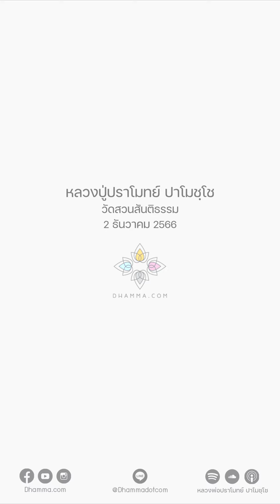กตัญญูกตเวทีคือตัวทานที่สำคัญ :: หลวงปู่ปราโมทย์ ปาโมชฺโช 2 ธ.ค. 2566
หน้าที่ของเราในทางโลก อย่าละทิ้ง
มีหน้าที่อะไรที่สมควรทำ ทำไป มันไม่ขวางการปฏิบัติหรอก
แต่ทำแล้วก็รู้จักเบรกตัวเอง ทำความสงบเข้ามาเป็นระยะๆ
แล้วก็ทำงานไป พอเหน็ดเหนื่อยฟุ้งซ่าน ก็ทำความสงบเข้ามา
งานทางโลกก็จะดี ทางจิตใจเราก็จะมีความสุข ในการที่ได้ทำงานที่ดีมีประโยชน์
พอจิตใจมันมีความสุข มีความสงบ
อย่างเลี้ยงพ่อเลี้ยงแม่เป็นทานที่ยิ่งใหญ่ เป็นทานที่ยิ่งใหญ่มากเลย
การเลี้ยงพ่อเลี้ยงแม่นี้ กตัญญูกตเวทีคือตัวทานที่สำคัญ
ทานชนิดเอาเงินไปถวายวัดโน้นวัดนี้ แต่ไม่ได้ดูแลพ่อแม่
ตวาดพ่อตวาดแม่ ไม่ได้เรื่องหรอก ละทิ้งบุญใหญ่ไปเอาบุญย่อยๆ
ต้องฉลาดในการที่จะเดินทางในสังสารวัฏนี้
พอทำหน้าที่ของเราได้ดี จิตใจเราจะสงบสุข
แล้วเรามาทำกรรมฐาน จิตใจเราก็จะสงบง่าย
พอจิตใจเราสงบตั้งมั่นดีแล้ว สังเกตจิตไป
สงบแล้วจิตใจเราหนีไปแล้วรู้ จิตก็จะตั้งมั่น
จิตตั้งมั่นแล้วก็มาเดินปัญญาขั้นต้น คือแยกขันธ์ แยกธาตุแยกขันธ์ไป
ต่อไปก็ขึ้นวิปัสสนา เห็นสภาวะของธาตุแต่ละธาตุ
ของขันธ์แต่ละขันธ์ ตกอยู่ใต้ไตรลักษณ์ นี่ขึ้นวิปัสสนาแล้ว
จนกระทั่งจิตมันเป็นกลาง จนกระทั่งจิตรวมลงไป สุดท้ายก็เกิดโลกุตตรปัญญา

2 ธันวาคม 2566